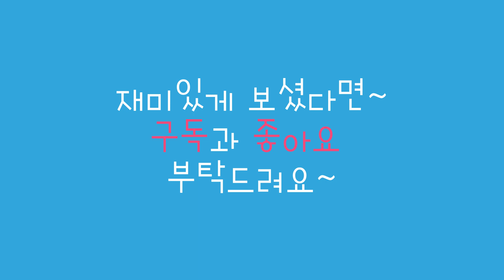생후 3개월 아기와 놀아주기 어설픈 육아 초보아빠 생각도둑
생후 3개월 아기와 놀아주기 어설픈 육아 초보아빠 생각도둑 입니다.